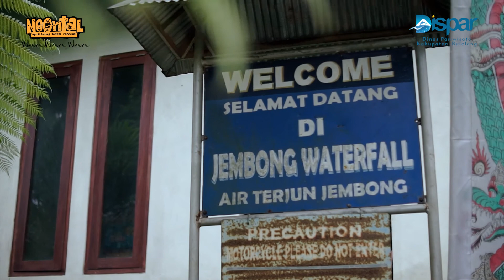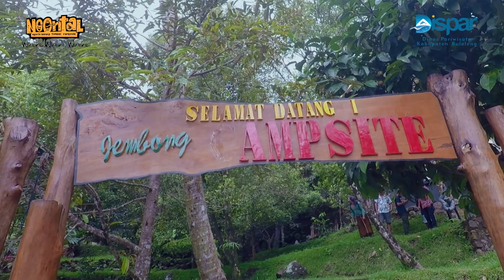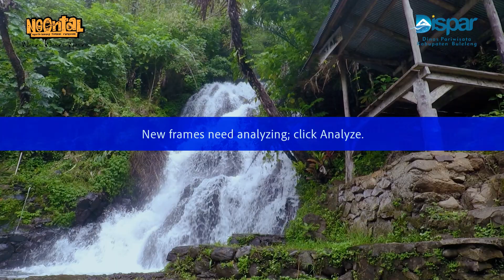Di Air Terjun Ini Ada Camping Ground, Spot Foto Instagrammable, Kuliner dan Kita Bisa Renang Lho..!!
Kali ini kita kembali melakukan perjalanan menuju Air Terjun Jembong yang berlokasi di Desa Ambengan, Banjar Dinas Jembong, Buleleng. Jarak dari kota Singaraja menuju Desa Ambengan dapat ditempuh dengan jarak 11 km dengan waktu 15 menit. Di sepanjang perjalanan, jangan harap menemui lampu merah ya! Yang ada hanya jalan terjal plus pemandangan yang indah. Asyik kan?! Hehehehe...

Sesampainya di lokasi, kami disambut hangat oleh Bapak Made Suneka selaku pengelola DTW Air Terjun Jembong dan mengajak kami untuk mengobrol santai. Ada beberapa fasilitas yang bisa kita temui di sekitar Air Terjun diantaranya kolam renang, camping ground, flying fox, spot foto instagrammable dan tentunya juga ada warung makan yang menyediakan berbagai macam kuliner lokal. Air Terjun Jembong dikelola sejak tahun 2013 dan kolam renang sendiri sudah dikelola selama kurang lebih 5 tahun. Dengan tiket masuk seharga Rp 10.000,- untuk dewasa dan Rp 5.000,- untuk anak-anak, Anda sudah dapat menikmati keindahan Air Terjun Jembong dan berenang di kolam renangnya yang sejuk. Untuk ke depannya di tahun 2022 ini, Air Terjun Jembong akan dikembangkan lebih lanjut dengan menambahkan fasilitas kolam pijat refleksi.

Akses menuju Air Terjun Jembong sangatlah dekat dan mudah untuk dilalui. Tempat ini bisa dijadikan agenda liburan Anda bersama keluarga tercinta.